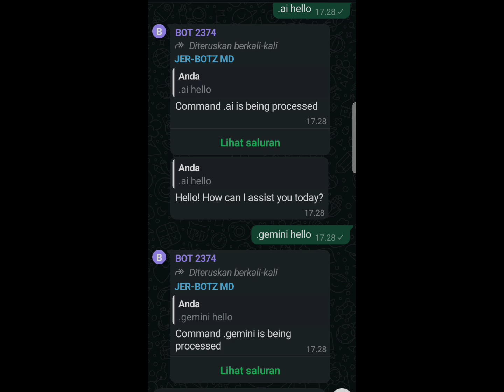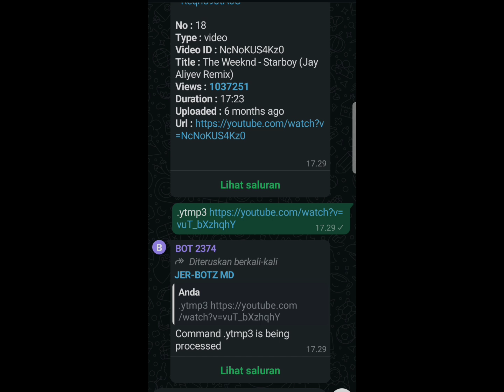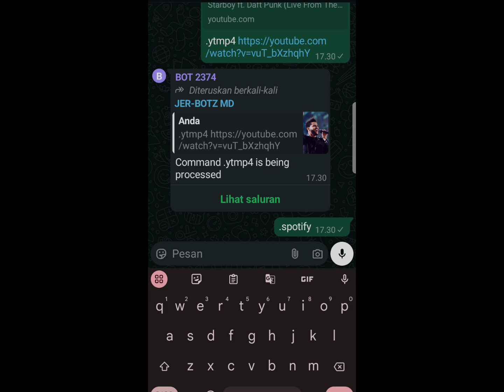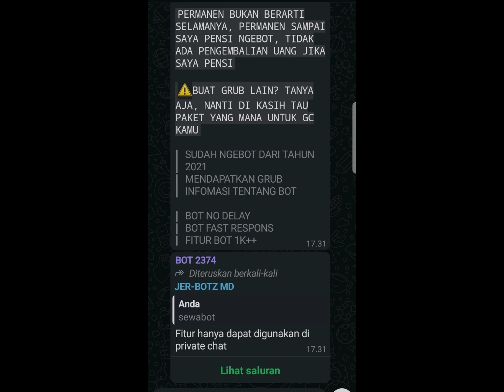SCRIPT BOT WHATSAPP TERBARU || JER - BOTZ V64 || UPDATE FITUR || FIXED ERROR || UPDATE MENU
Hello, saya ingin share mengenai script bot WhatsApp terbaru dan terlengkap fiturnya, script ini di buat oleh jerofc

MAU MEMBELI KEBUTUHAN BOT WHATSAPP SEPERTI :

- SC
- JADIBOT / JASRUN
- SEWABOT
- JASA FIX FITUR ERORR
- JASA TAMBAH FITUR

BUTUH BANTUAN / REPORT FITUR EROR ATAU REQUEST FITUR ?

⚠️ REUPLOAD WAJIB TAG !